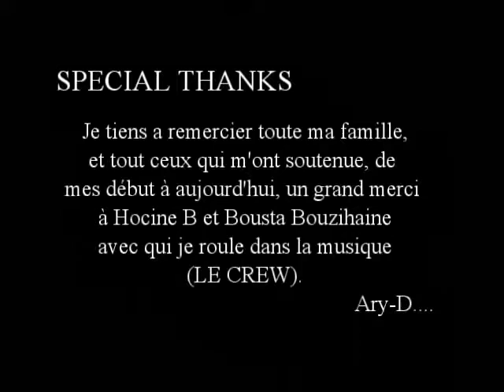Promo Single Ary D Ca Prend Note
Album Enquête de Rue Produit par Ary-D